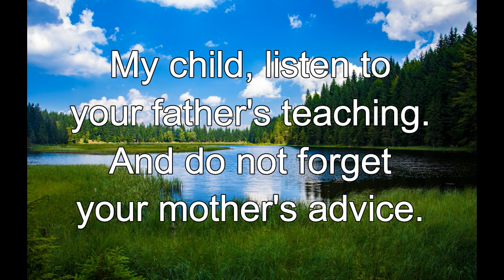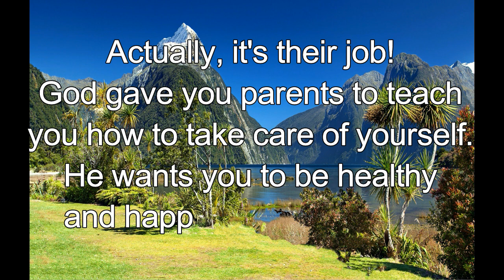365 CHRISTIAN MEDITATION 💙 BIBLE DEVOTION | APR 1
Christian Meditation 💙 Proverbs 1:8 ICB
My child, listen to your father's teaching. And do not forget your mother's advice.